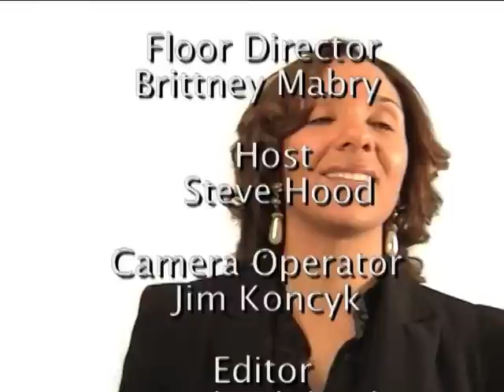Mary Sheffield Close